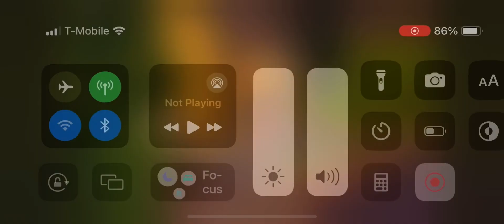Fireman Sam Series 13 Intro (Dutch) 🇳🇱